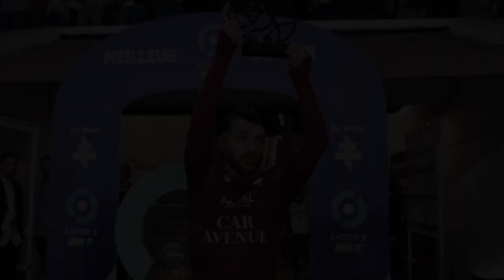Sheffield United Has Bitten On a Player